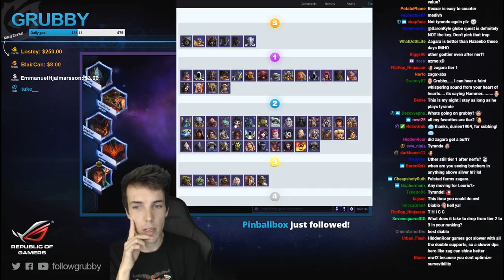Grubby | Heroes of the Storm 2.0 - Solo Laning, Top Damage Tyrande - HL 2017 S2 - Cursed Hollow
Playing the new Tyrande is a hoot! *Talent Build Below* (Game Played 24-Aug-2017)